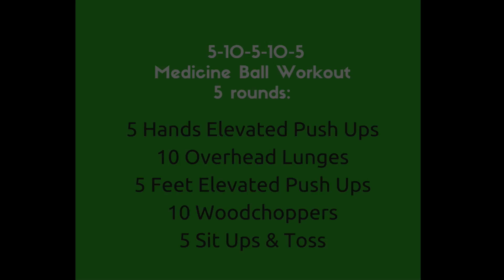5-10-5-10-5 Medicine Ball Workout